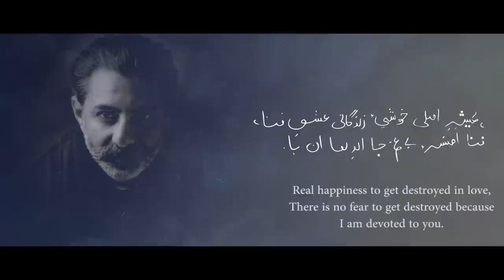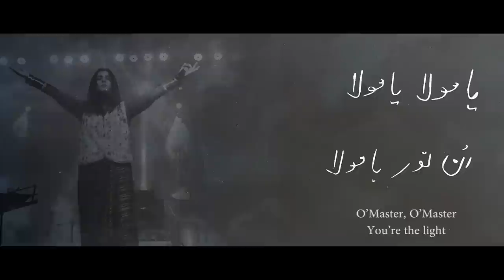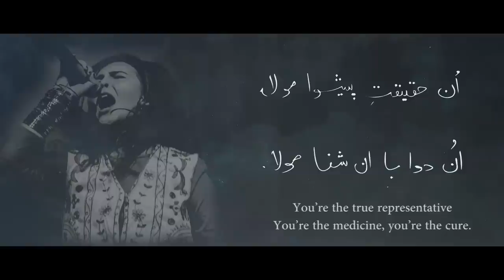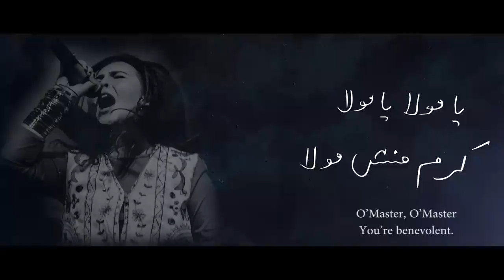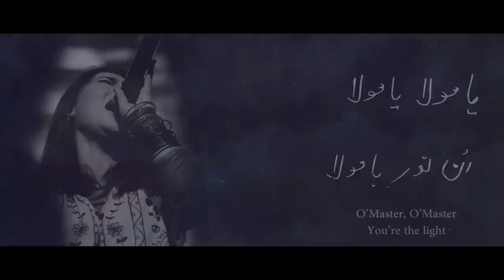Ya Moula | Natasha Baig ft. YBQ - Burushaski Song 2017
Hey guys! Presenting you YaMaula. Interesting fact about this song is that its in Burushaski language that is spoken in Hunza and it's about the spiritual connection.

Natasha Baig ft. YBQ

Music Producer: Sameer Baig
Lead Guitars: Sarwaan Shah
Mix & Master: Masood Alam